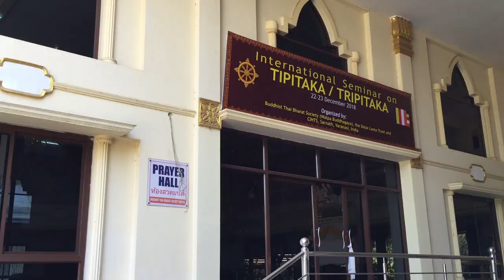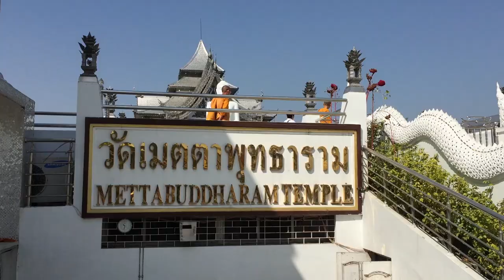Buddhist Temple in Bodhgaya (Wat Pa Bodhgaya and Mettabuddharam Temple) - Buddhist Pilgrimage Series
We are visiting Watpa Bodhgaya dan Vihara Mettabuddharam.
two beautiful Buddhist Temple at Bodhgaya India.

We sleep at Wat Pa Bodhgaya that is located very near to Mahabodhi temple, where Siddharta reach enlightenment under bodhi tree.

Join my Buddhist Pilgrimage Series when we visited Beautiful India & Nepal, to visit several Buddhism sites for 12 days.

I will be joining a group from Cetiya Panna Sikha from Jakarta Indonesia. The Tour Leader would be Bhikkhu Dhammavuddho. That will guide us along our Journey

beside Buddhist Pilgrimage sites, we will also visit and stay at several Buddhism temple along the way so it would be so much fun and serene.

Some of the places that we visited are:

- Bodh Gaya: (in the current Mahabodhi Temple, Bihar, India), is the most important religious site and place of pilgrimage, the Mahabodhi Temple houses what is believed to be the Bodhi Tree where the Buddha reach enlightenment and Buddha-hood.(Vesak Day)

- Lumbini: birthplace of Gautama Buddha inside Mahadevi Stupa (Vesak Day)(in Nepal)

- Sarnath: Gautama Buddha delivered his first teaching. (known as Asadha)  (Isipathana,Uttar pradesh, India)

- Kuśinagara:  Gautama Buddha died and attained Parinirvana.
(Vesak Day) (Kushinagar, Uttar Pradesh, India)

- Ramabar Stupa:  also called a Mukutbandhan-Chaitya, is the cremation place of Buddha  (Kushinagar, Uttar Pradesh, India)

- Nalanda University: Very Large Buddhist University Complex that once is the centre of Buddhism learning. (Bihar / Patna)

 - Veluvana Arama Temple: the meetup place between Buddha and 1250 Ehi Bhikkhu Arahat, that is (known as Magha Puja). (Rajgir)

- Gijjhakuta / Vulture peak /  Holy Eagle Peak: Place where Buddha teaches the Lotus Sutra and the Śūraṅgama Samādhi Sūtra as well as many prajnaparamita sutras. (Rajgir)

- Sujata House: Sujata is the last people that donate food to Bodhisattva before he reaches enlightenment  (Bihar)

- Gangga / Ganges River: The Ganges is one of the most sacred rivers to Hindus, very beautiful at night (Varanasi).

- Dhamek /  Dhamekh Stupa: Place where the Buddha gave the first sermon to his first five brahmin disciples revealing his Eightfold Path leading to nirvana, (known as Asadha)
(Sarnath  / Uttar Pradesh)

- Jetavana Arama: Jetavana was the place where the Buddha gave the majority of his teachings and discourses, having passed at Jetavana nineteen out of 45 vassas, more than in any other monastery. (Savathi / Uttar Pradesh)

- Anathapindika House
House of Anathapindika, a person that donated Jetavana Arama To Buddha.

Video with iPhone 6.

CC  3.0

3) Add my channel to your featured channel box